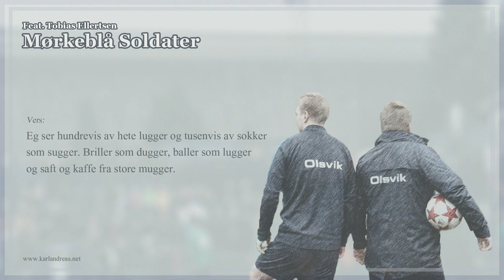Mørkeblå Soldater (Feat. Tobias Ellertsen) - Karl Andreas Ellertsen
Hør den aller første supportersangen til Olsvik IL!

Musikk
Tobias Ellertsen: - Tekstforfatter og vokalist.
Karl Andreas Ellertsen: - Komponist, arrangør, produsent og mikser.

Takk til Simen Engelsen som spilte trommer.
Takk til "Grimstad fotballkor" - Dere vet hvem dere er ;)

Coverart
Fotografi: Trygve Reimar Hellestræ.
Editering: Karl Andreas Ellertsen & Vetle Tessem.

Rettigheter
Copyright - Ellertsen Studio
Publishing - Ellertsen Studio Publishing
Digital Distribusjon - Rebeat Digital GmbH